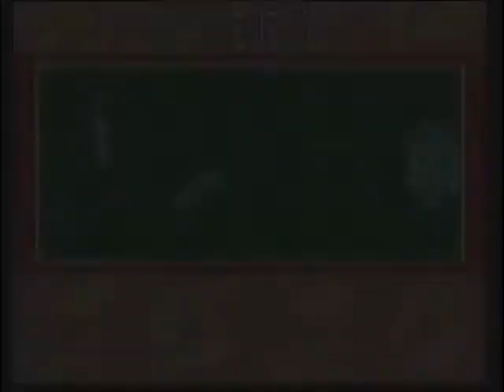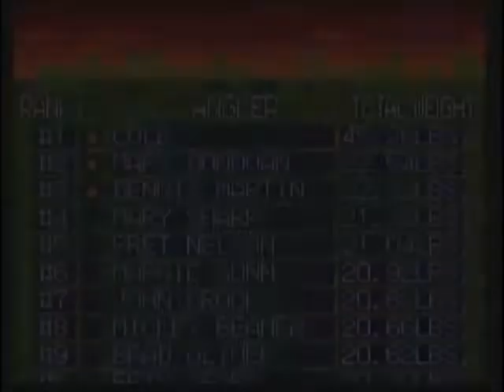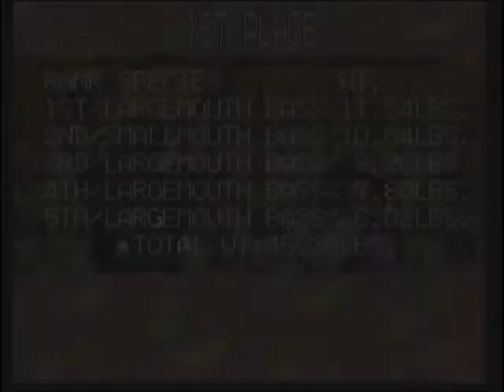Let's Play Bassin's Black Bass SNES Part 4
Finishing up the Green Valley Lake Tournament.  We finally catch a few big bass, show off a northern pike and weigh-in.